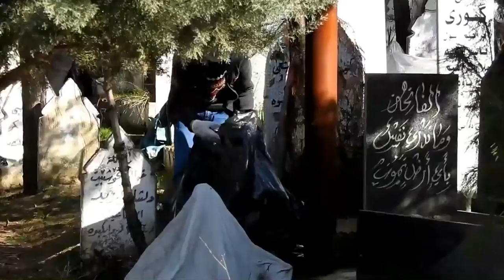پاراستنی ژینگە ئەرکی ھەموو مانە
Jon safin